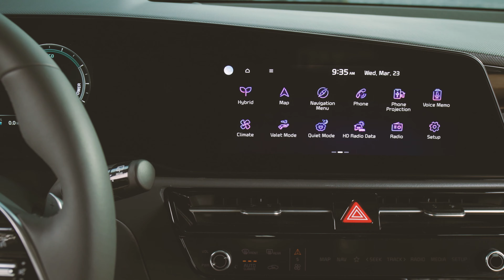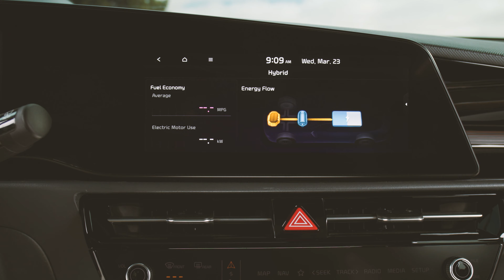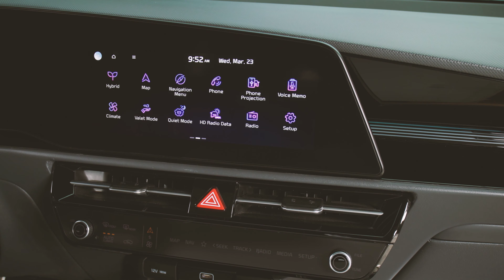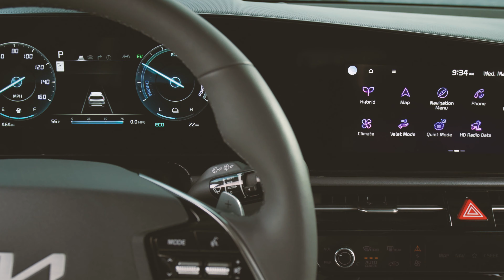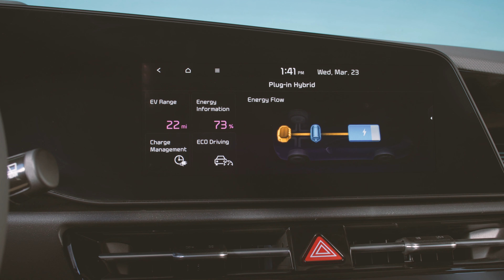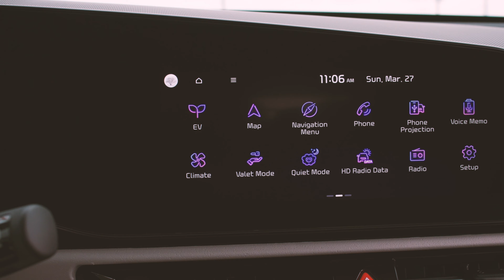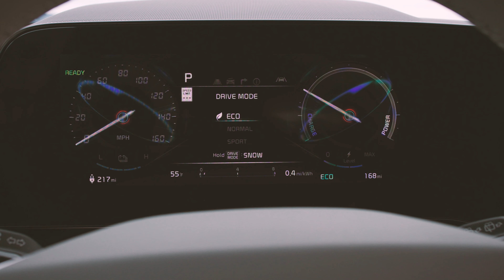미국서 공개된 기아 신형 니로 삼총사(hev, phev, ev)